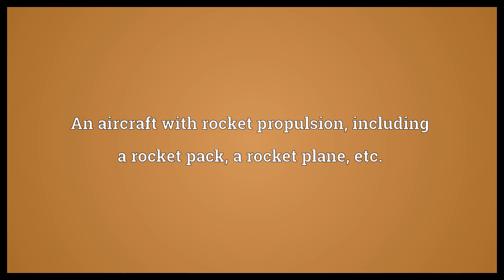Rocket aircraft Meaning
Video shows what rocket aircraft means. An aircraft with rocket propulsion, including a rocket pack, a rocket plane, etc..  Rocket aircraft Meaning. How to pronounce, definition audio dictionary. How to say rocket aircraft. Powered by MaryTTS, Wiktionary